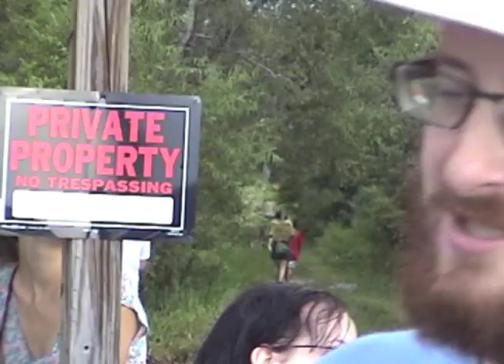Beach People at AR59 on August 7, 2010 at Bryson County, Waldo, FL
Beach People (from The Beach, FL) at Action Research 59 on Saturday, August 7, 2010 at Bryson County, Waldo, FL. Filmed by Christopher Miller. Download the mix (originally made for their performance at Action Research 32)

and a second mix (originally made for their performance at Action Research 41)

Action Research is a series of experimental/ noise/ electronic/ underground shows established in Gainesville, FL in June 2007.